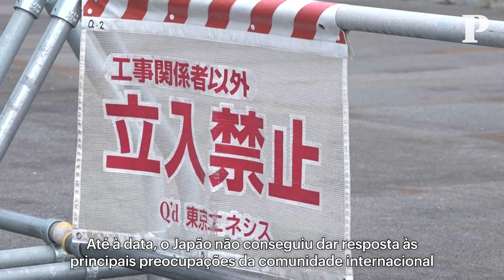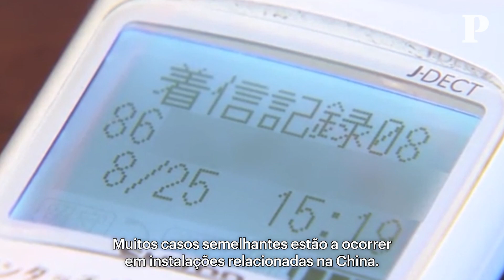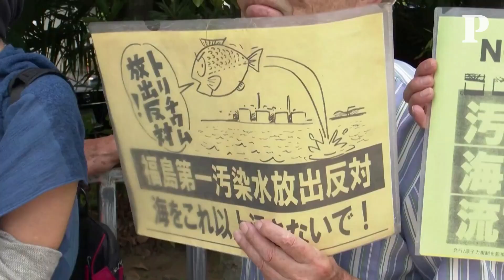Do marisco aos protestos e assédio chinês: as reacções às descargas da água de Fukushima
O Japão começou a libertar no oceano Pacífico águas radioactivas tratadas vindas da Central Nuclear de Fukushima, armazenadas desde o acidente nuclear de 11 de Março de 2011, devido aos poderosos sismo e tsunami que abalaram o país.

A descarga é um passo fundamental no desmantelamento da Central de Fukushima Daiichi. Trata-se de uma medida polarizadora, que levou a China a anunciar uma proibição geral imediata de todos os produtos aquáticos provenientes do Japão. A China está “muito preocupada com o risco de contaminação radioactiva provocada pelos produtos alimentares e agrícolas do Japão”, declarou a autoridade alfandegária chinesa em comunicado. Tanto que o Presidente da Coreia do Sul almoçou marisco na segunda-feira para tentar dissipar preocupações quanto à segurança alimentar destes alimentos.

O Japão garante que a libertação de água é segura, referindo que a Agência Internacional de Energia Atómica (AIEA) também concluiu que o impacto que teria nas pessoas e no ambiente era “negligenciável”.